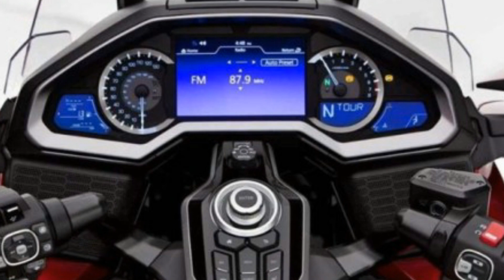THE ALL NEW HONDA GOLDWING 1800 ABS 2018